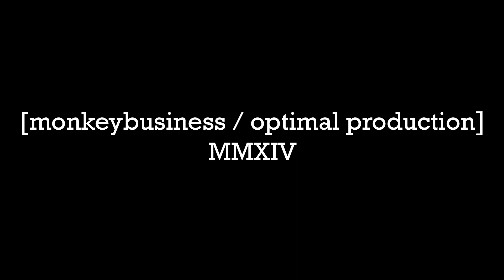Hiketnunk: Live at Lumen part 1, 2014.10.28.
Hiketnunk
Live improvisation at Lumen, Budapest
28 octobre 2014 (screwed up date in the video)
Part 1

Kiss Árpád - trumpet, piano
Hock Ernő - double-bass
Porteleki Áron - drums

sound recording + video + editing: Pap Dávid Tamás / Prepost Records
[monkeybusiness / optimal production]
2014